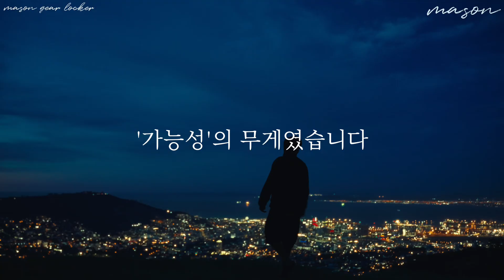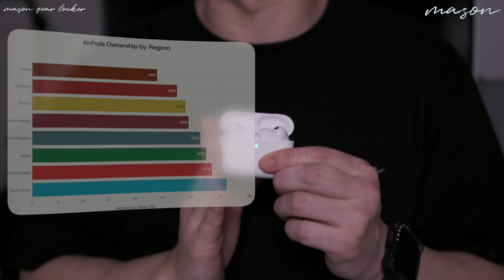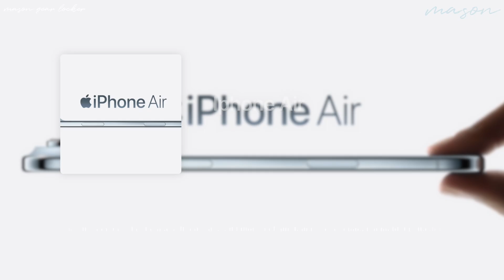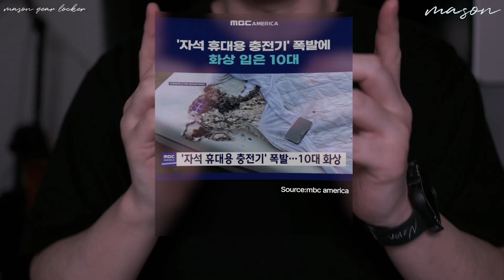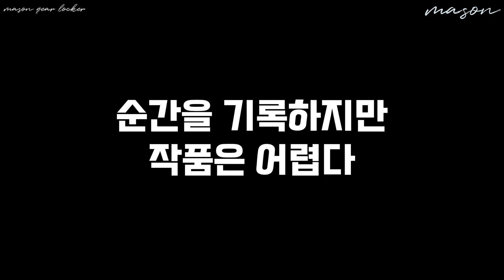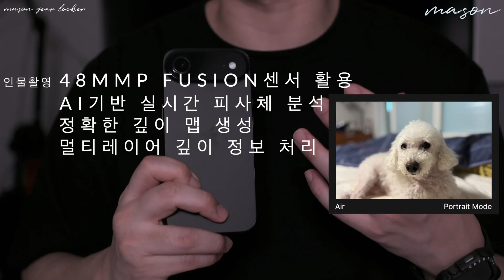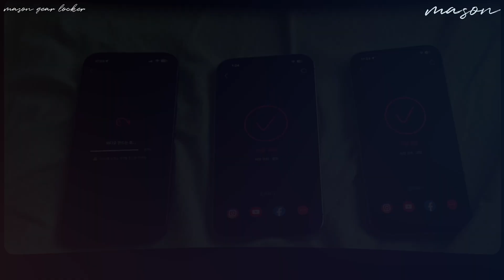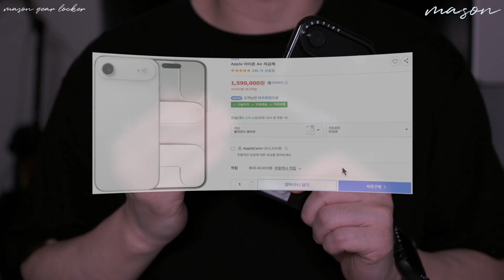The Air Paradox: 가벼움, 그 완벽하지 않은 자유에 대하여 (iPhone Air)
아이폰 에어 (iPhone Air)에 대한 두 번째 이야기, 조금 더 깊은 테크니컬 리뷰입니다.

그동안 200g이 넘는 '가능성'의 무게를 드느라, 당신의 손목은 무사하셨나요? 애플은 우리에게 165g의 '자유'를 건넸습니다. 하지만 그 가벼운 자유에는 우리가 사랑했던 완벽한 순간, 풍성했던 소리의 세계를 포기해야 하는 '대가'가 따릅니다.

안녕하세요. 일상사용 중심으로 IT기기를 리뷰하는 메이슨입니다.
(이 기기에 대한 저의 전체적인 감상은 '에세이 리뷰' 영상에 따로 담아두었습니다)

이 영상은 단순히 스펙을 나열하지 않습니다. 세상 모든 제품은 출시된 이유가 있으니까요. 왜 애플은 이 제품을 '아이폰 17'이 아닌 '에어'라고 불렀을까요? 어쩌면 이것은 미래에 나올 '아이폰 폴더블'을 위한 '반쪽'짜리 테스트일지도 모릅니다. 그리고 왜 이 제품이 아이폰만 하나만 쓰시는 분이 아닌, 이미 에어팟과 맥북을 가진 분들을 위한 '뻔뻔하고' 영리한 기획인지에 대해 이야기합니다.

논란의 '모노 스피커'도 마찬가지입니다. 저도 처음엔 실망했지만, 막상 릴스나 쇼츠를 세로로 들어보니 목소리가 유난히 또렷하게 들리더군요. 그 이유(콤 필터링)와 실제 모노 스피커(아너 400 라이트)와 비교한 소리도 담아봤습니다.

하지만 제가 정말 걱정하고, 꼭 말씀드리고 싶은 부분은 따로 있습니다. 바로 '발열'과 '충전' 리스크입니다. 제가 아이폰 15 Pro에서 겪었던 고장 경험을 토대로, 왜 이 얇은 폰에 '무선 충전(맥세이프)'이 치명적일 수 있는지, 그리고 왜 제가 15W 유선 충전이나 특정 보조배터리(벡셀)를 고집하는지... 이건 악플이 달려도 꼭 전해야 할 이야기라고 생각했습니다.

분명 165g인데, 왜 쓰다 보면 다시 무겁게 느껴지는 걸까요? 아무도 말하지 않았던 무게 중심의 함정(모멘트암 효과)과, 케이스를 씌우는 순간 '에어'의 존재 의미가 사라지는 아이러니에 대해서도 솔직하게 이야기합니다.

A19 Pro 칩셋의 벤치마크 점수만 믿지 마세요. 캡컷과 블로에서 보여준 실제 테스트 결과는 우리의 예상을 완전히 배신합니다.

이 영상은 애플이 우리에게 던진 질문에 대한 저의 대답입니다. 당신이 원하는 자유는 모든 것을 '가지는' 자유인가요, 아니면 모든 것에서 '벗어나는' 자유인가요?

타임라인
00:01 프롤로그
00:43 인트로
01:02 에어의 출발점(에어의 기획의도)
01:44 아이폰15~16시리즈 모델별 판매량
02:09 아이폰 에어 타깃은 '기존 소비자'
02:59 가장 큰 장벽(모노스피커)
03:30 모노스피커 테스트 에어vs아너400라이트
06:40 잠재적인 리스크(배터리 충전)
08:59 보조배터리가 저렴하고 많은 이유
09:32 최적화된 아이폰 에어 충전방법
10:21 가볍긴 가볍다
11:18 순간을 기록하지만 작품은 어렵다(카메라)
11:35 카메라 테스트 17프로맥스vs에어
13:10 배터리를 위한 희생
14:05 메이슨의 일상사용기
14:45 에어의 설계문제
15:35 capcut 영상내보내기 테스트
16:01 vllo 영상내보내기 테스트
16:20 lightroom 로우이미지 50장 내보내기 테스트
18:30 아웃트로